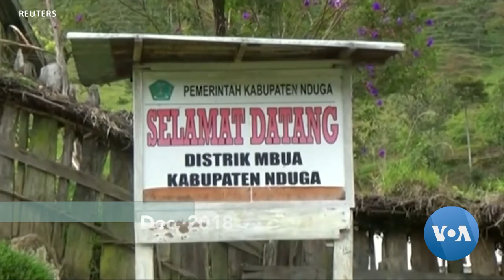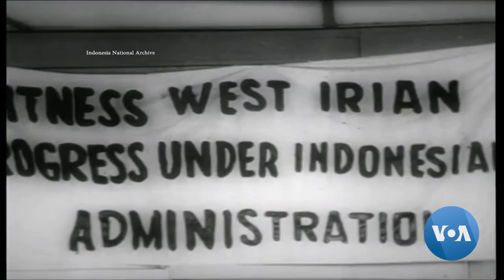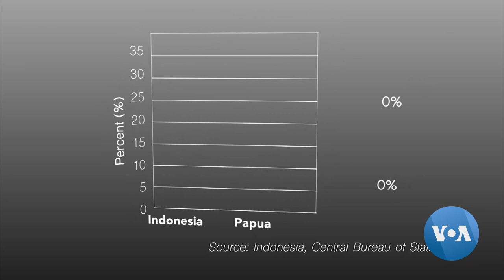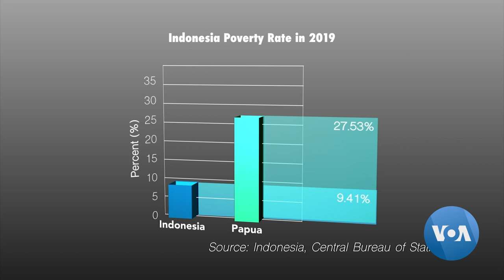West Papua Territory Unrest: The Root of the Conflict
Indonesia's two easternmost provinces of Papua and West Papua, known internationally as the territory of West Papua, have recently been racked by civil unrest. Thousands of people across the region have joined rallies to protest racial discrimination. VOA'S Alam Burnahan looks at the root of the conflict.